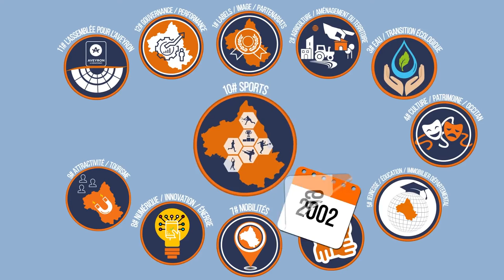Défi 10 - Sports